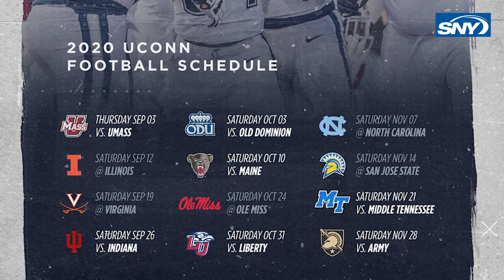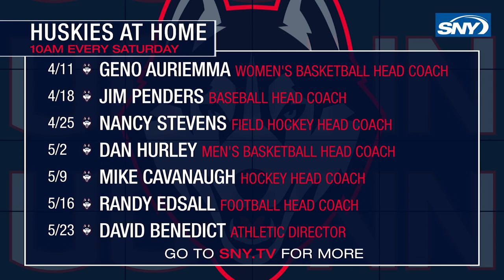UConn football head coach Randy Edsall talks getting back on the field | Huskies at Home | SNY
UConn football head coach Randy Edsall talks to SNY about getting back on the field, and the obstacles they face to make that a reality.

While sports have come to a pause, SNY is hoping to help fill a little of the void for UConn Huskies fans with a new weekly digital series, Huskies at Home. SNY, home of the UConn Huskies, will catch up with seven of the Huskies’ most prominent coaches including Geno Auriemma, Dan Hurley and Randy Edsall on how they are doing personally and how their players are doing during these uncertain times.  Huskies at Home is hosted by SNY anchor and UConn side-line reporter Maria Marino.